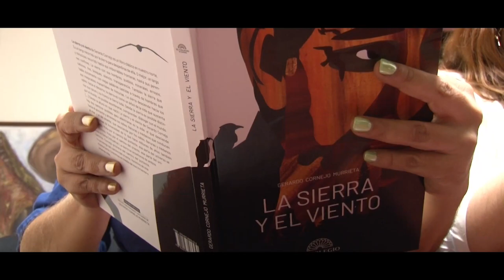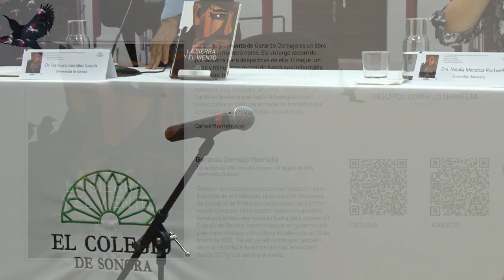Presentación del libro "La Sierra y el Viento" de Gerardo Cornejo Murrieta (Nuevo Edición 2024)